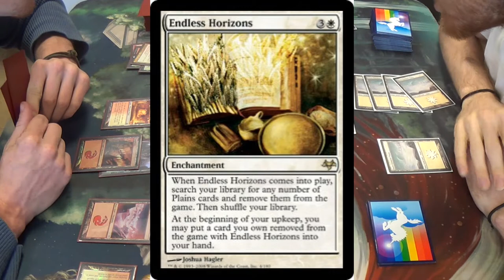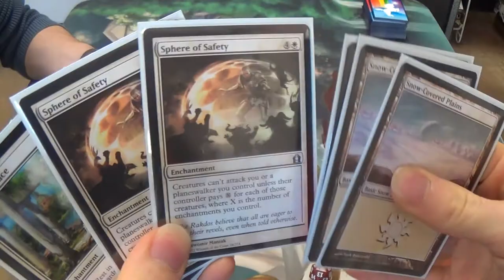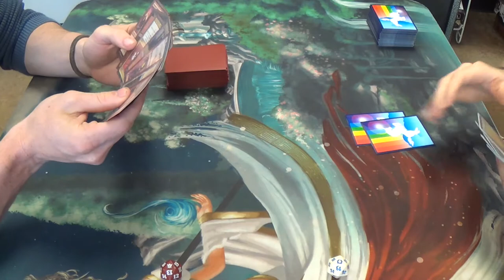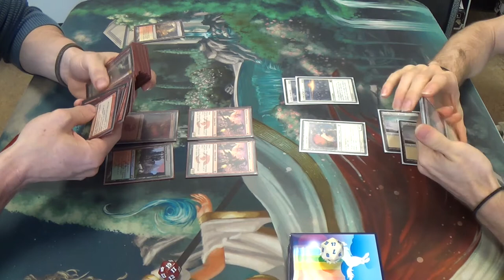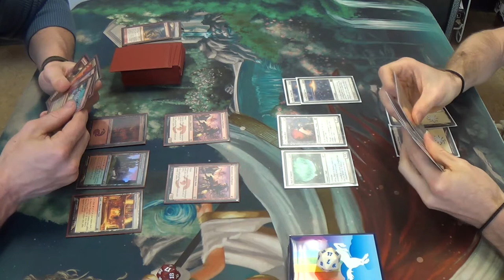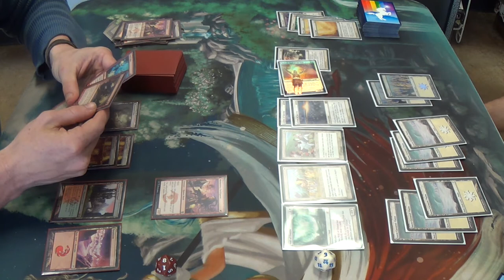Modern Magic — Naya Burn vs. Endless Belching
Firstly, please do not get onto my opponent playing Burn; he said that this is his first tournament. That being said, I would have given him the match if he won games two or three, which is why I said that we were in our third game and my gracious opponent said "kind of."

This deck is, in my estimation, a less powerful but INFINITELY MORE AWESOME version of my normal prison strategy. If any card in Magic today is more controversial than Goblin Charbelcher, then I'd be surprised to know. However, I'm not getting a "cheap" turn-one kill from mine. Rather, my deck can win on its own sweet time. Going to sideboard, we side out the combo while they side in hatecards, instead choosing a superfriends route to victory for games two and (probably) three.

Here's my list:
Artifacts
4 Goblin Charbelcher
Creatures
1 Nyx-Fleece Ram
4 Wall of Omens
Enchantments
3 Endless Horizons
4 Ghostly Prison
4 Leyline of Sanctity
1 Oblivion Ring
4 Path to Exile
1 Rest in Peace
4 Sphere of Safety
1 Story Circle
Sorceries
4 Idyllic Tutor
2 Wrath of God
Lands
1 Mistveil Plains
2 Plains (should be Snow-Covered, but it doesn't matter except to make your opponent think that you need Snow lands)
20 Snow-Covered Plains
Sideboard
1 Blind Obedience
1 Heliod, God of the Sun (complete with Solaire of Astora alter)
1 Elspeth, Sun's Champion
1 Karma
2 Karn Liberated
1 Nevermore
2 Rule of Law
1 Sanctimony
4 Stony Silence
1 Ugin, the Spirit Dragon